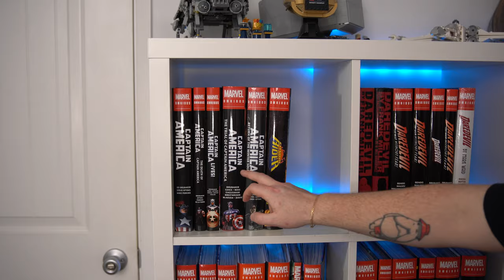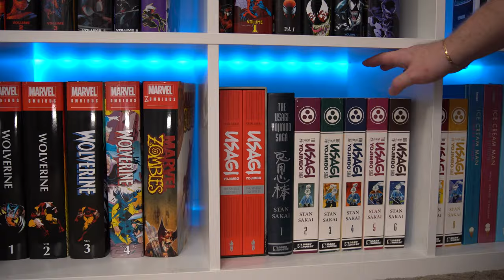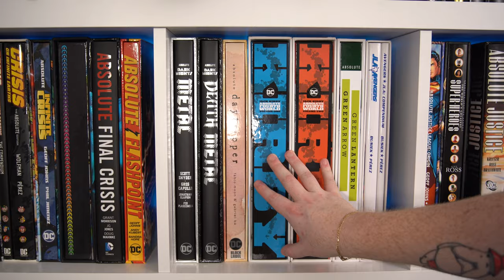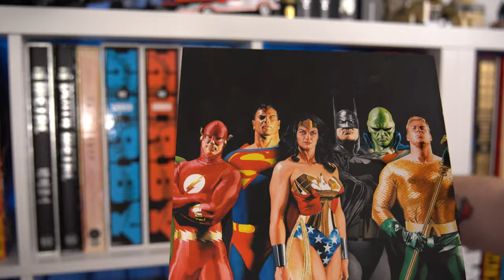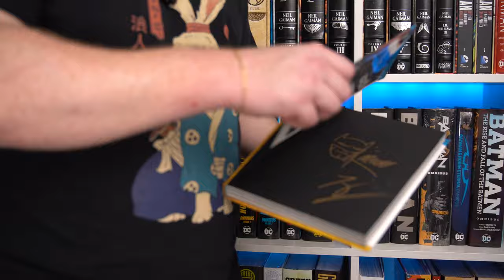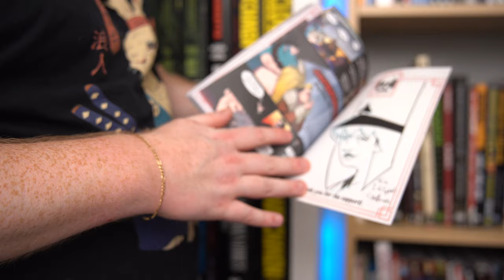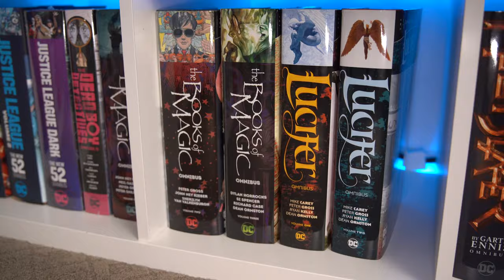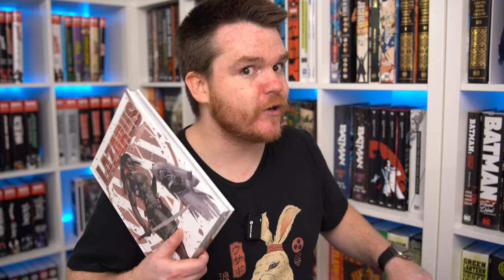Updated Omnibus Collection Room Tour!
Buying 1 to 3 books? Save $2 with our code Braveboys

Buying 4 or more books together? Save 5% with our code Braveboyssit

00:00 Introduction
01:47 Marvel Omnibus Collection
04:51 Usagi, and Oversized Books
06:58  DC Absolute Collection
09:57 DC Omnibus Collection
17:13 Indie Collection
18:11 Conclusion